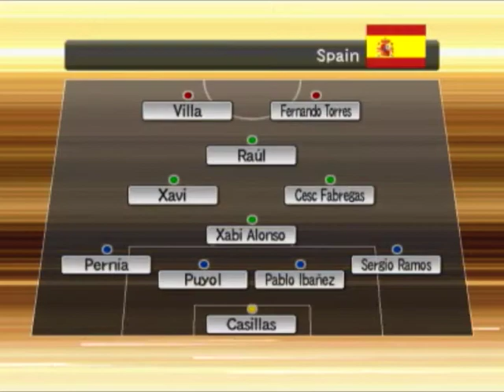PES 2006 Gameplay - England vs Spain ( Top Player ) - Part 1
Now its time for the two european giants to face off.